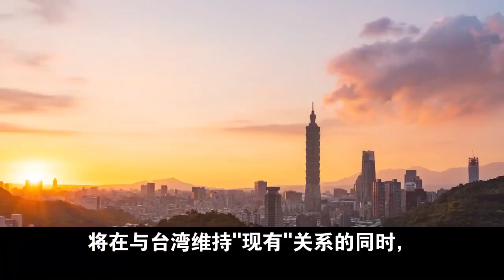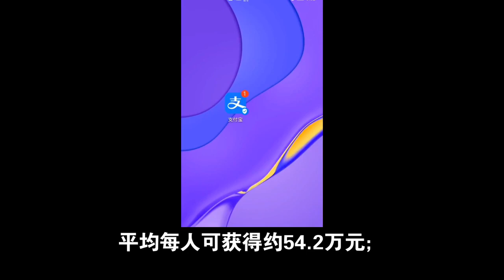饭后热点 - 中国驱逐广州黑人和抵制梅西的共同点和不同点